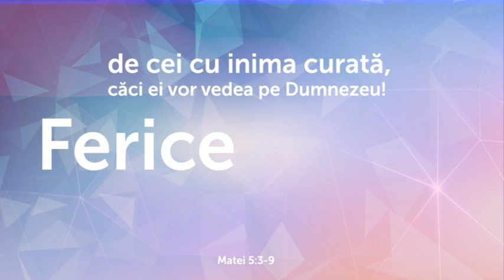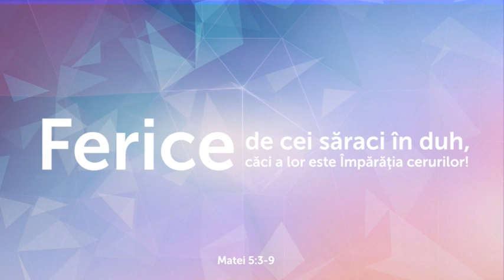FIȚI OAMENI 04.02.2021